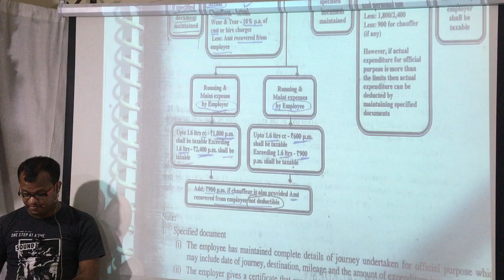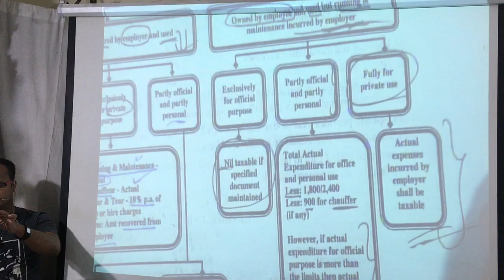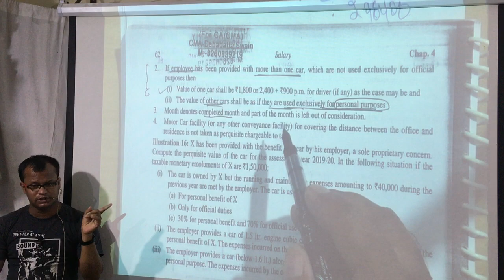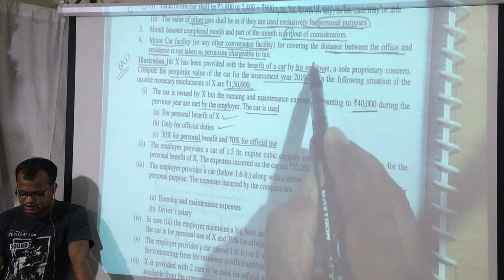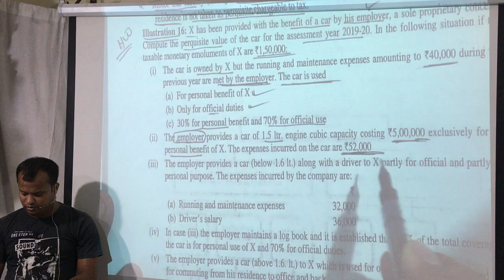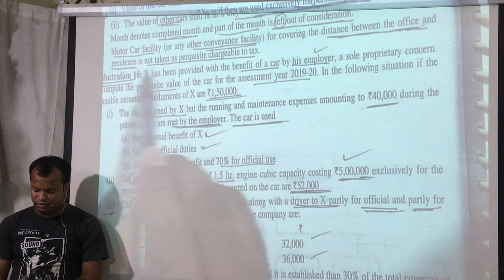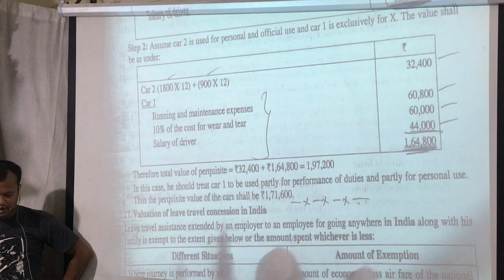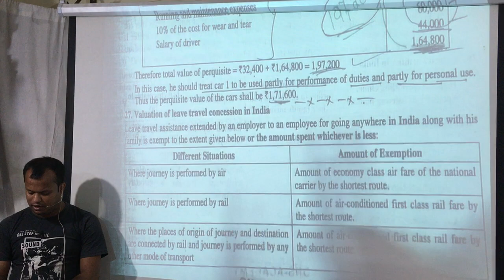valuation of perquisites , salary 5th class part 2....